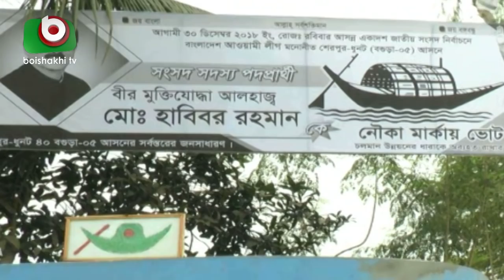বৈরি আবহাওয়ার মাঝেই নির্বাচনী প্রচারণা | Election Campaign | Bangla News Today | Azmi | 18Dec18